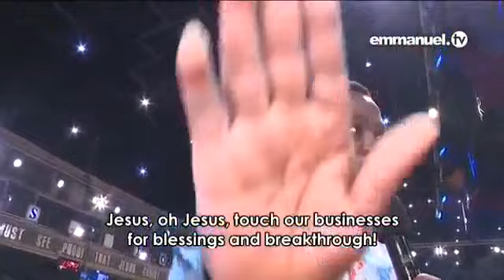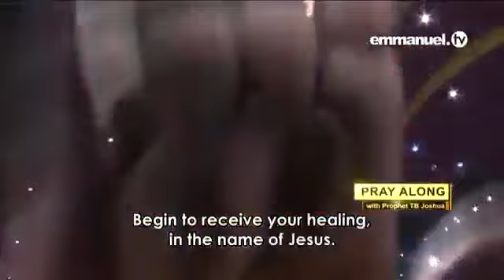Pray along with PTBJ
Believer's Channel